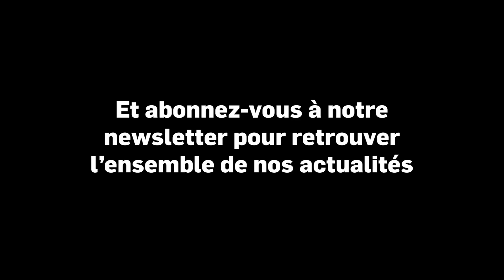Formation 5 Jours pour entreprendre - Témoignage de Alexandra PILLOT - CEO de Renouveau Immo 🏠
Alexandra PILLOT, fondatrice et CEO de Renouveau Immo vous raconte comment la formation 5JoursPourEntreprendre a marqué son parcours professionnel et entrepreneurial 👩‍💼

Vous avez la fibre entrepreneuriale et vous voulez mettre toutes les chances de votre côté pour réussir votre projet ? Suivez la formation “5JoursPourEntreprendre” et maîtrisez tous les leviers de la création d’entreprise ! 🏢